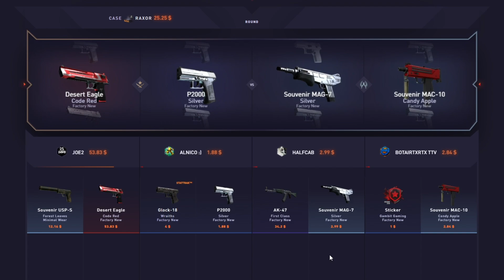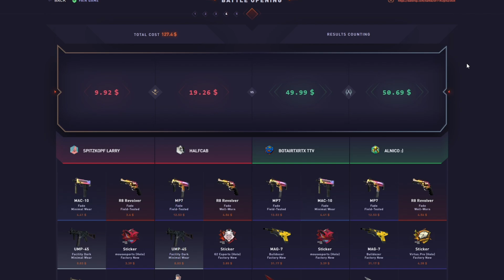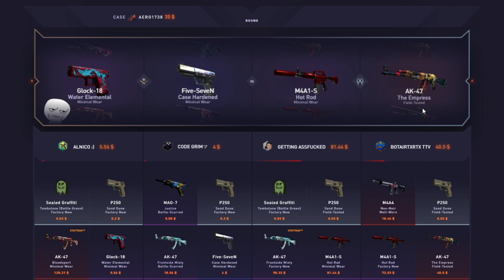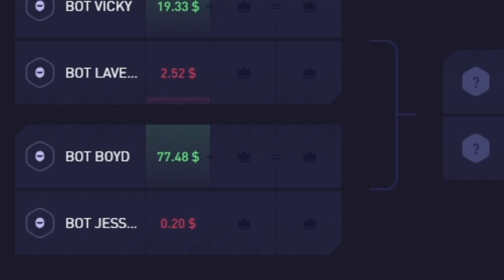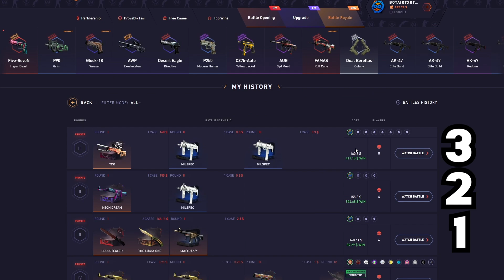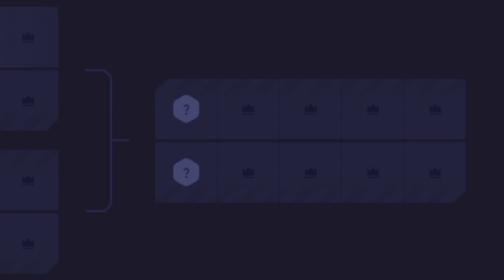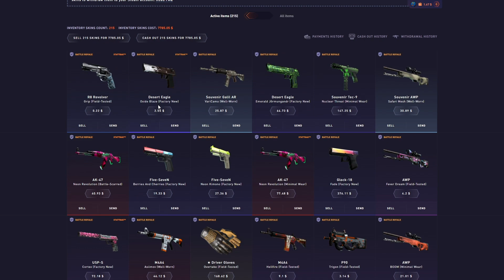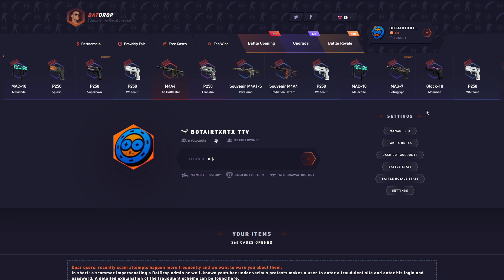I WAS UNBEATABLE ON THESE INSANE DATDROP ROYALES!? 7K cashout (Datdrop Highrolling)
I pulled massive and won 7 in a row on these highroller datdrop royale battles!

TN: @sfartworks2
Editor: @jasonowojason